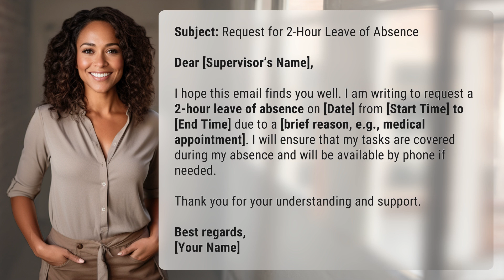What's the right way to write a 2 hour leave of absence email?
Requesting a 2-Hour Leave of Absence Email Template 👉 Leave of Absence Template 👉 Learn the proper way to request a short leave of absence from work with this easy-to-use email template. Keep it concise and professional to ensure a smooth approval process.

Laura S. Harris (2024, June 12.) What's the right way to write a 2 hour leave of absence email?
    🌐 AskAbout.video